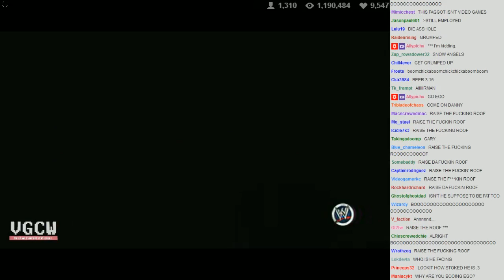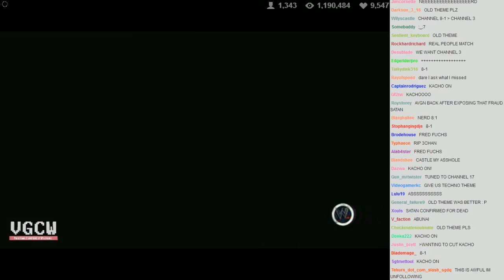VGCW 2013-07-31 - 04 - Tag Team